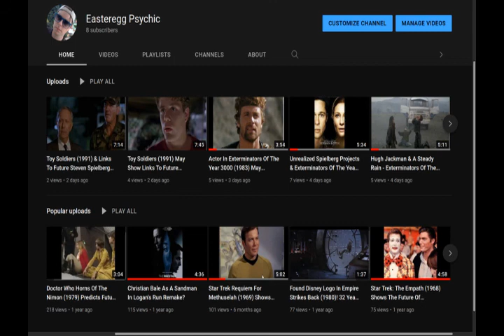Does Robocop's Peter Weller Resemble Police Academy Cast (1984) Or James Woods & William Fichtner?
Robocop (1987) & Buckaroo Banzai (1984) actor Peter Weller may resemble cast of Police Academy (1984). Weller may resemble Steve Gutenberg, Kim Cattrall & Pamela Easterbrook. Connections include Gutenberg and Weller's joint appearance in The Poseidon Adventure remake in 2005.

Another possible combo match for Weller's likeness may be James Woods & William Fichtner of Contact (1997). Horror author Stephen King is an outspoken fan of the actor who directed a 2014 adaptation of his story Under The Dome. Cat's Eye (1985) featured Woods alongside Drew Barrymore.